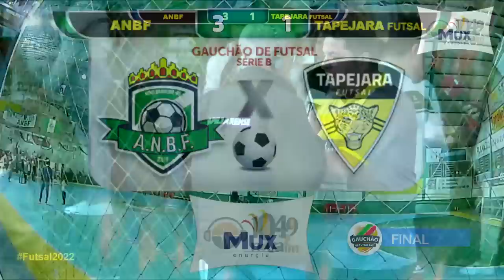ANBF X TAPEJARA FUTSAL - GAUCHÃO 2022 - SÉRIE B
DIA: 1°/10/2022
LOCAL: GINÁSIO MUNICIPAL DE NOVO BARREIRO